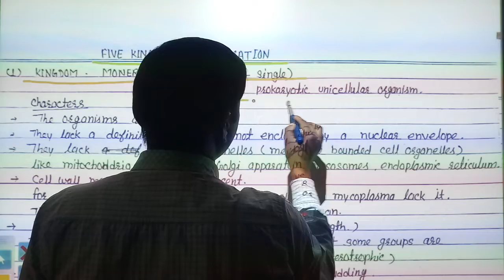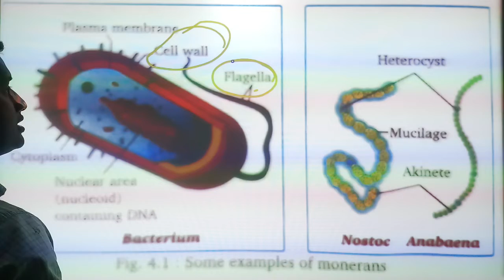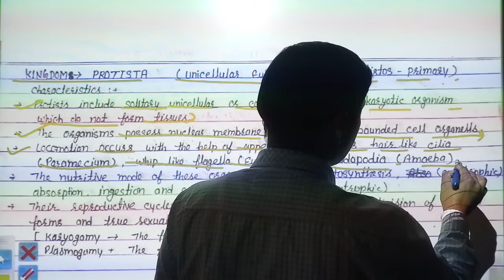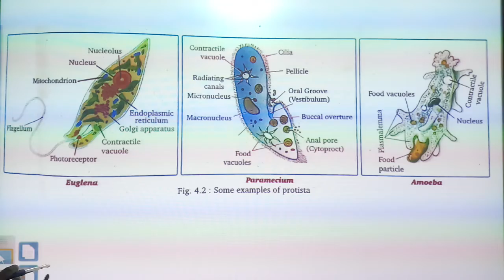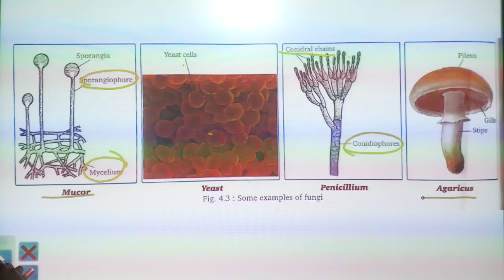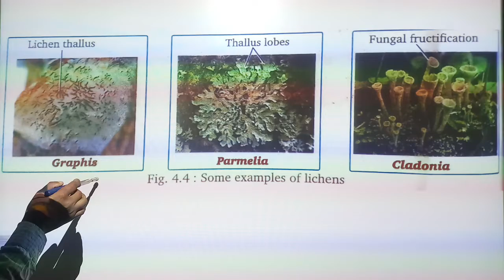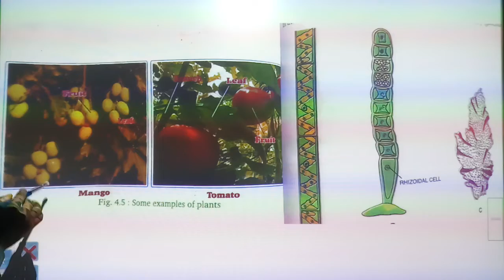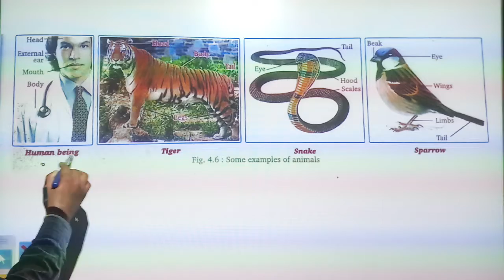Class 9th Five Kingdom Classification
explanation of monera, protista, plantae , &
animalia